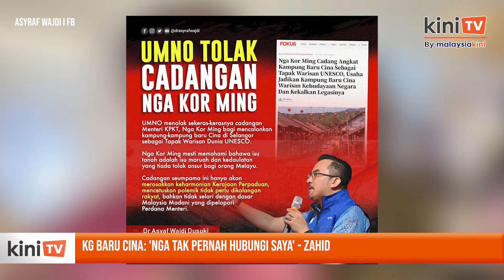Kg Baru Cina: 'Nga tak pernah hubungi saya' - Zahid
Menteri Perumahan dan Kerajaan Tempatan Nga Kor Ming sedang berusaha untuk meredakan pemimpin Umno berhubung rancangan untuk mencalonkan Kampung Baru Cina di Selangor sebagai tapak Warisan Dunia Unesco.

Nga berkata dia telah menghubungi pemimpin Umno untuk membincangkan perkara tersebut supaya dapat memahami fakta agar tidak terpedaya dengan pembangkang.

Memetik laporan New Straits Times, Nga memberi jaminan bahawa kajian menyeluruh akan dijalankan, yang kemudiannya akan dibawa ke kabinet untuk perbincangan.

Sementara itu, memetik laporan Berita Harian Presiden Umno Ahmad Zahid Hamidi berkata dia tidak pernah dihubungi oleh Nga untuk berbincang mengenai isu tersebut setakat ini.